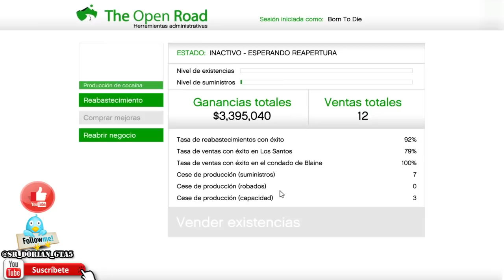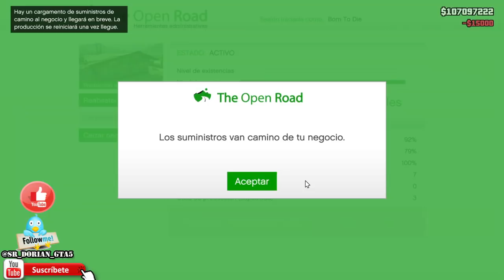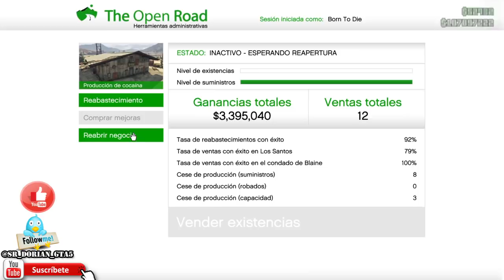PARCHEADO TRUCAZO SIN AYUDA PARA POBRES GTA V ONLINE 1.41 TRUCO DE DINERO INFINITO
TRUCAZO SIN AYUDA PARA POBRES GTA V ONLINE 1.41 TRUCO DE DINERO INFINITO

ESPERO QUE OS GUSTE Y OS SIRVA DE MUCHA AYUDA.

Grand Theft Auto 6 Confirmado GTA VI Confirmado GTA 6 Confirmed GTA VI Confirmed GTA 6 Trailer GTA 6 Gameplay

Lα cσpiα dε εstε vidεσ
sεяα dεnunciαdα.

TRUCO DINERO SIN AYUDA SIN CENTRO DE OPERACIONES! DINERO INFINITO SIN CENTRO DE OPERACIONES!
TRUCO GTA 5 1.41 DUPLICAR COCHES SIN AYUDA 1.41 PS4 TRUCO GTA 5 1.41 DUPLICAR COCHES SIN AYUDA 1.41 XBOX ONE
GTA 5 ONLINE 1.28/1.41 TRUCO DINERO INFINITO SOLOS DUPLICAR AUTOS SIN AYUDA GTA V ONLINE 1.28/1.41 TRUCO DINERO Y RP INFINITO GTA 5 ONLINE 1.28/1.41/PObre GTA 5 ONLINE 1.28/1.41
NUEVO TRUCO DINERO INFINITO SIN AYUDA SIN ESPERAS *MONEY GLITCH* BESTIAL

DUPLICAR AUTOS DE LUJO SIN AYUDA Y SIN ESPERAS 1.41
ROCKSTAR HACE ALGO INCREIBLE QUE NO VAS A CREER EN GTA 5 ONLINE GTA 5 Online: Localizacion COCHES RAROS GRATIS: GTA 5 Coches Secretos (PS4, PS3, Xbox ONE/360, PC)